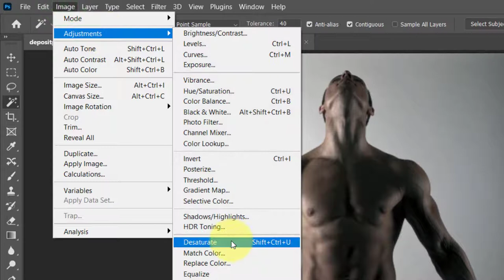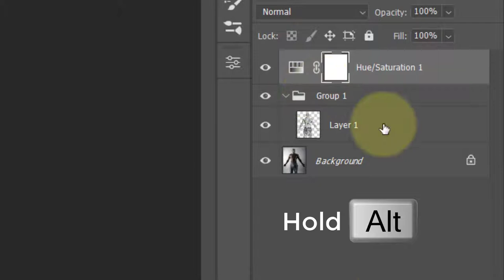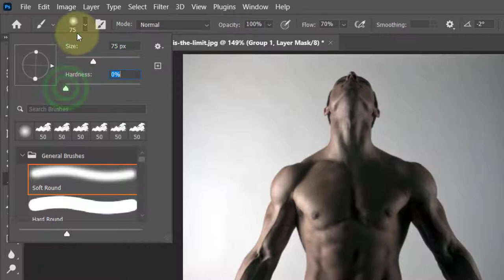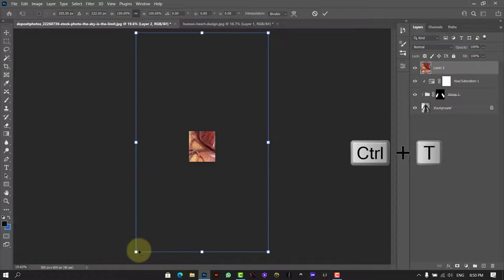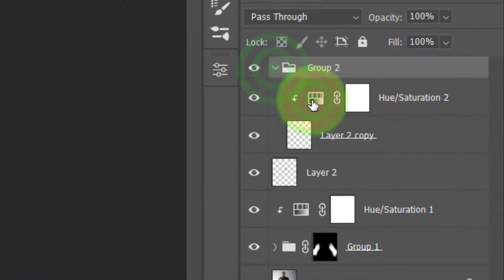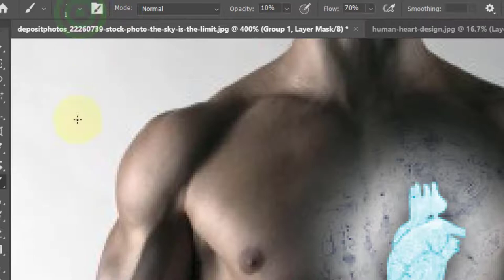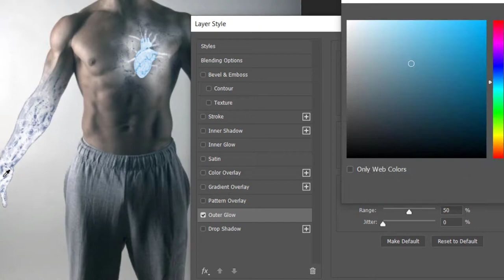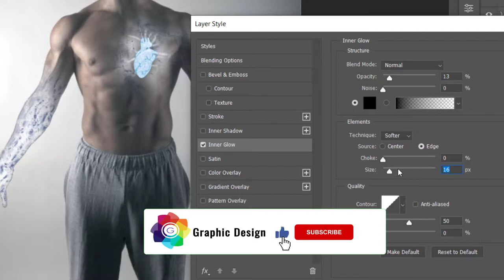FROST Effect Photo Manipulation In Photoshop | Ice Skin Effect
Hey Guys I'm Parviz, Wish You Good Moments
In This Photoshop Tutorial I Will Show You How To Create Frost Effect In Photoshop Easily In Less Than 8 minutes
If You're Interested In Frozen man photo manipulation, Photo manipulation, Frost Effect, Ice Skin Or Frozen Effect In Photoshop, Don't Miss This Video 🥰💖
Send Your Beautiful Frost Photo_manipulation In Photoshop To My Instagram's Direct, I Will Share Best Of Them With Your Name In Story 😍
Topics covered in this tutorial: Photo Filters, Brush & Mask, &...

Timecodes:
0:00 - Intro
0:18 - Subject Selection
0:38 - Frost Effect
2:01 - Adding Details
2:40 - Frozen Heart
8:08 - Outro